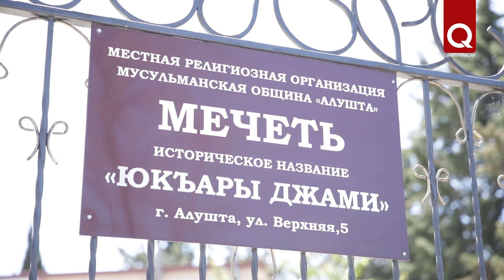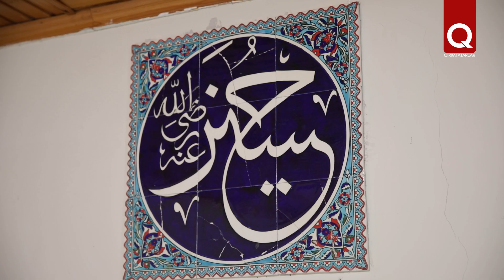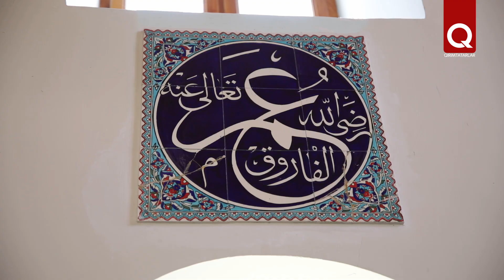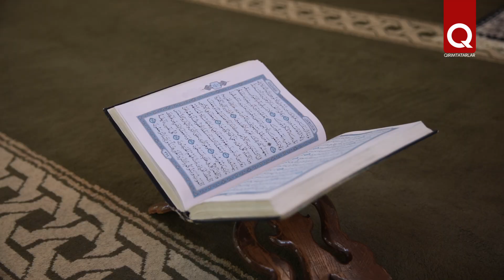Юкъары Джами – величественная мечеть с трагической историей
Мечеть Юкъары Джами – настоящая жемчужина и культовое сооружение Алушты. Она была построена в середине XlX века на самой высокой точке города. Пережив разные исторические события, мечеть сохранила своё былое величие. Сегодня с 18 метров минарета эзан призывает к молитве 5 раз в день. А в праздничные дни Юкъары Джами всегда заполнена прихожанами.